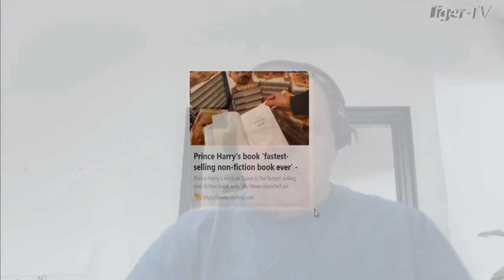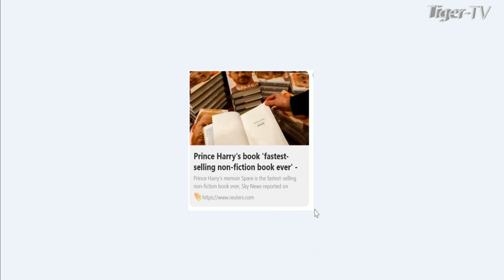January 10th, 1PM ET Market Update on TFNN - 2023